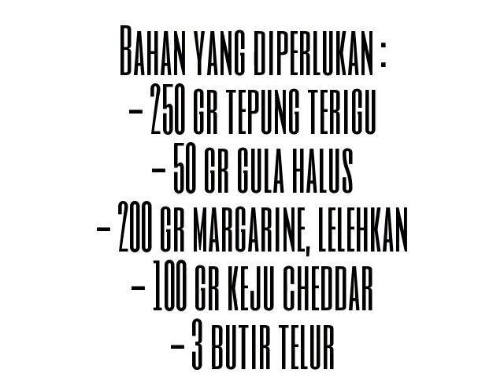Resep Kue Kering Nastar Nanas Spesial Keju Empuk, Enak Dan Renyah